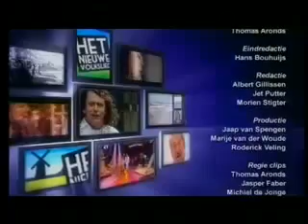Bas van Otterloo - componist nieuwe volkslied TV programma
Compositie en arrangement door Bas van Otterloo voor het  potentiële nieuwe volkslied 'Vervelië',  uitgevoerd door het Metropole Orkest, gezongen door Paul de Munnik en uitgezonden op tv, 2007. Ook schreef Bas de leaders voor dit programma.